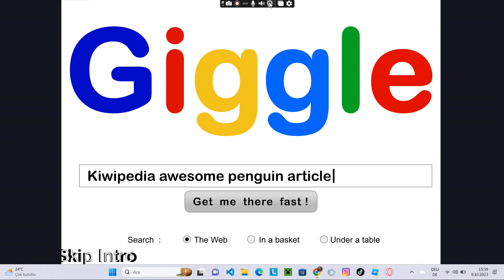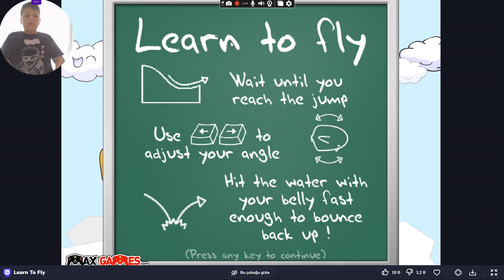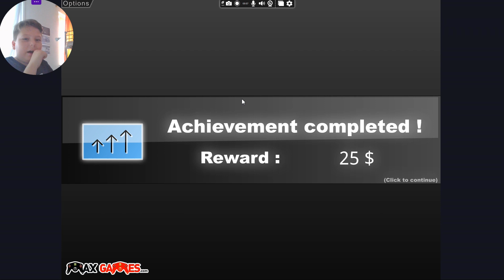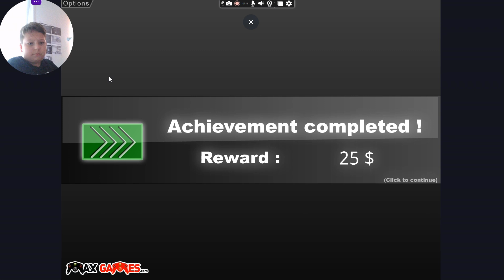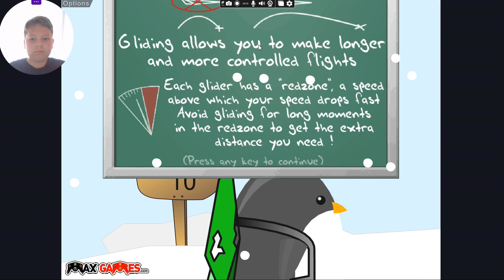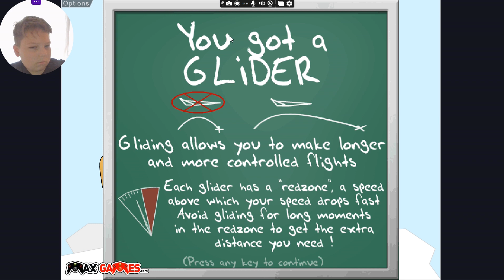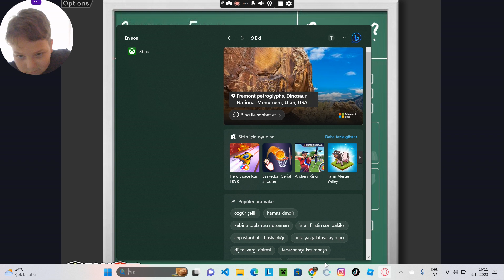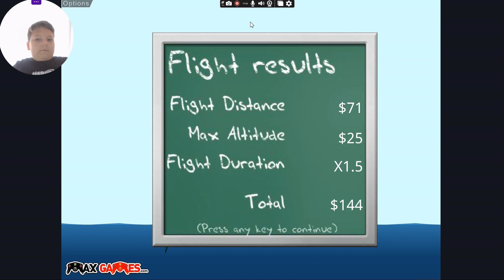I PLAYED LEARN TO FLY 2 EVERYTHING IS EXPENSIVE!!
i have a good doubt on ltf aaaand it did but everything is expensive in it and i take lolo (Lorenzo) in video as a friend and narrator